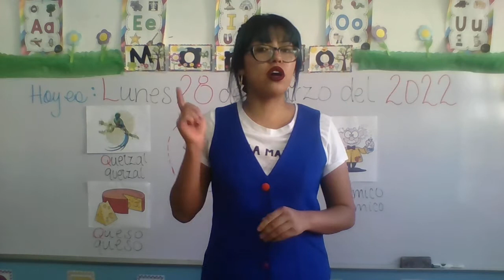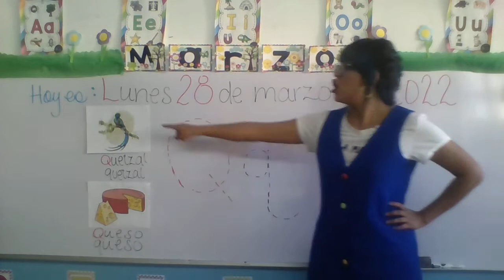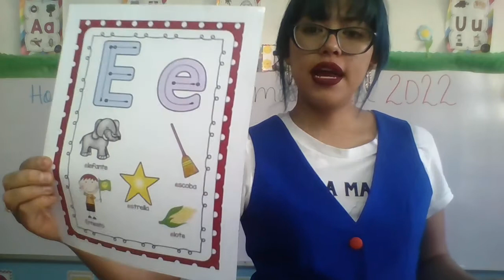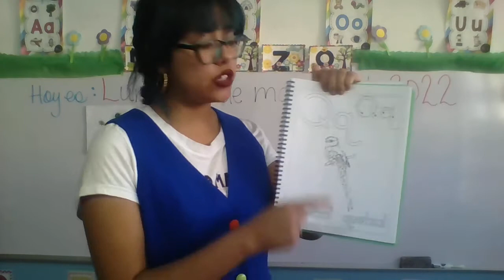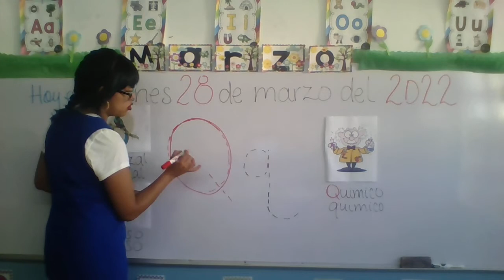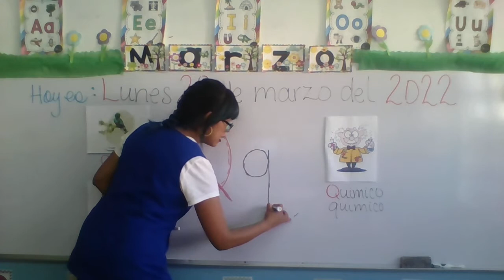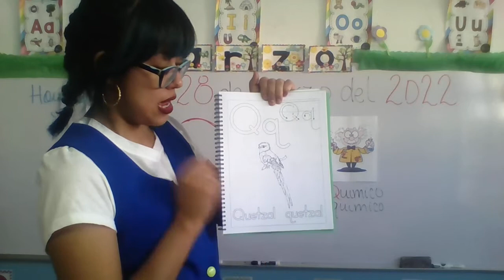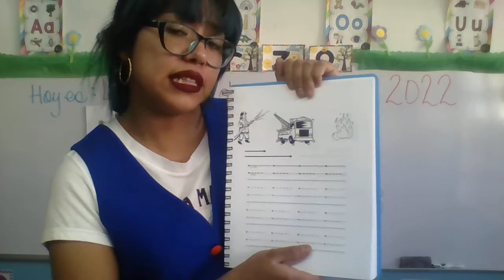LUNES 28 DE MARZO DEL 2022. "JARDÍN DE NIÑOS WINNKY"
Clase Miss Jenny
Kínder II
Tema: "Letra Q y q"